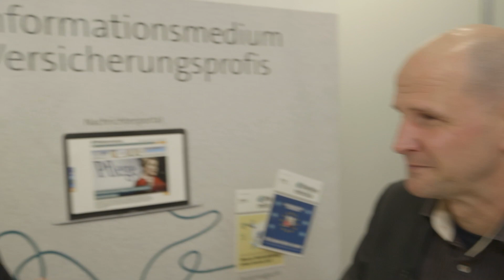Digitalisierung als Versicherer | Lassmalreden mit Florian Sallmann (Dialog) 🎙PFEFFERMINZIA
🎤 Willkommen zum neuen PFEFFERMINZIA-Interview-Format „Lass mal reden“. Dieses Mal mit dabei: Dr. Florian Sallmann, Mitglied des Vorstands und Head of Broker bei der Dialog Versicherung. Auf der DKM2022 in Dortmund haben wir uns mit ihm unterhalten.

🗞 Kennen Sie schon unseren kostenlosen Newsletter?